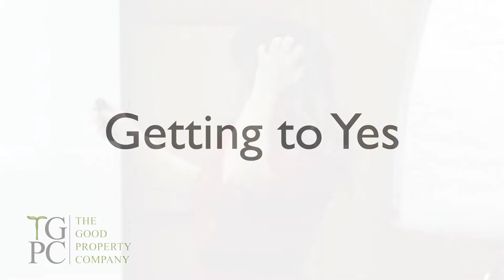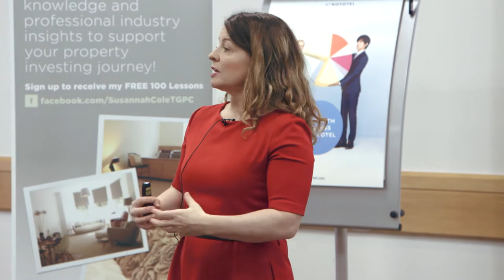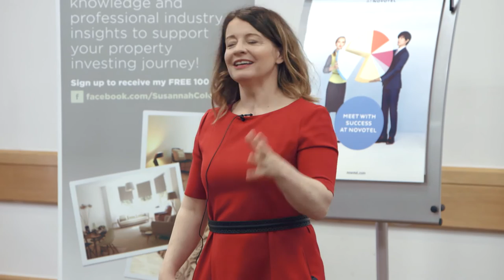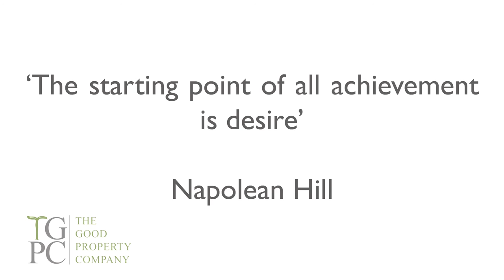Raising Private Finance Getting to Yes Part One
The first of a series of three videos on our YouTube channel, about 'Getting to Yes' with Investors.
Listen to how Susie and the team worked out how to best figure out which investors to work with, and how she also set out to the investors which routes they could follow when working with us.

Interesting to see that the threads are similar, despite different characters and interests!

Hope this helps and enjoy the next two videos.